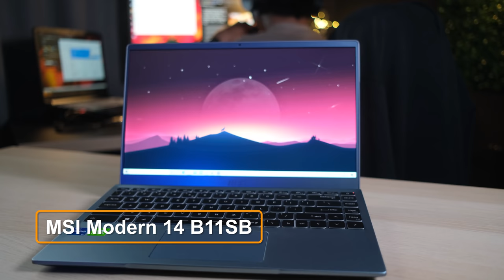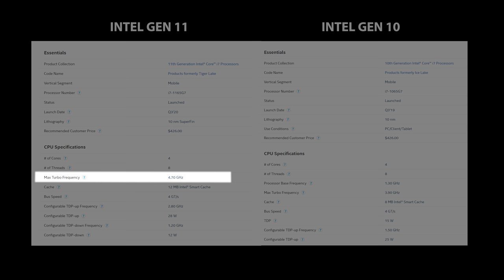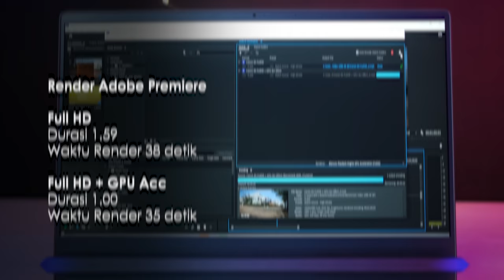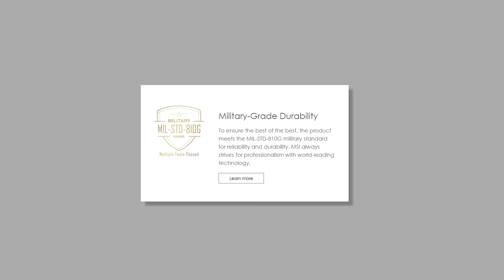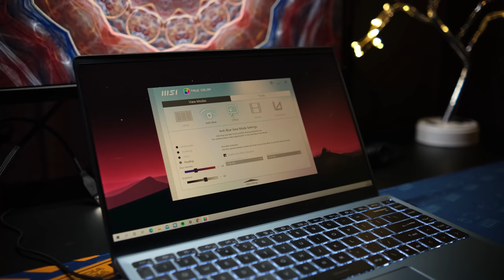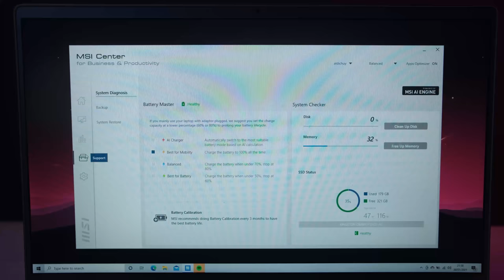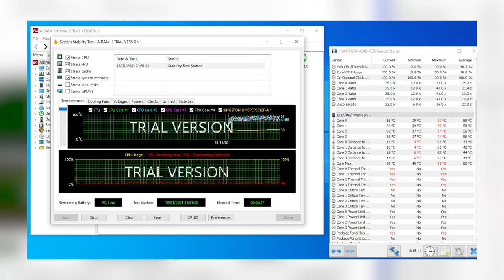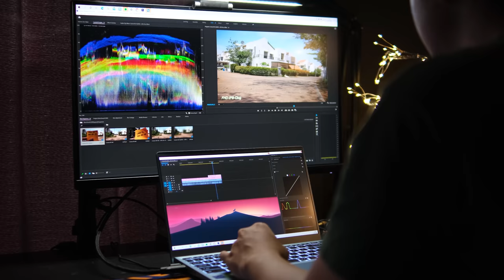Laptop Ter-"NICE" Buat Kerja di2021!! - MSI Modern 14 B11SB-218ID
Lagi nyari laptop Buat kerja sambil berkreasi tipis tipis? laptop ini pas buat kalian yang sekaligus demen mobilitas kemana-mana, peforma udah mantap, harga udah cuan, tinggal tonton aja reviewnya sekarang..

*Gear Video Kami*
Primary:
Fujifilm X-T3:
Secondary:
Fujifilm X-T30:
New PC Spec Estechmedia 2020